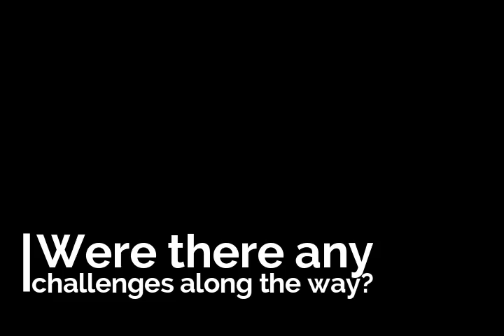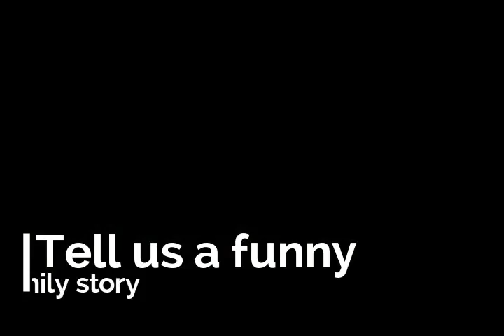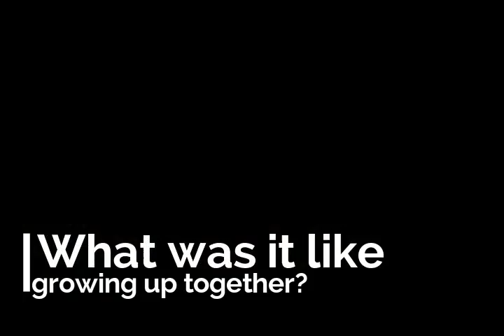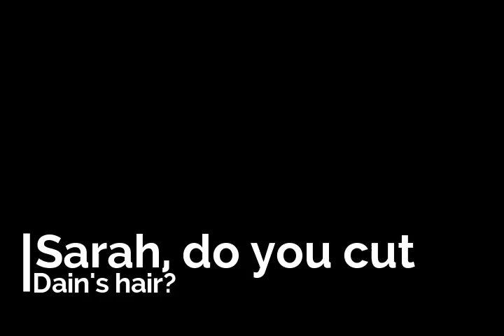Dain's Vlog #6 Brother and sister special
A new and very close to my heart vlog! I don't often share about my personal life online but this time I made an exception. I set down for a chat with one of my favourite peeps on the planet - my sister Sarah! Who is also an Access certified facilitator (how lucky am I?!)
It may just be one of the most personal videos I ever put out there for the world to see but I did it cause I know it will contribute to you as much as it did for us when we filmed it (get ready, there's a lot of crying in this one)!
Love you, sis!

Dain

Get the intro & first chapter from Dain's international bestselling book, Being You, Changing the World here for free